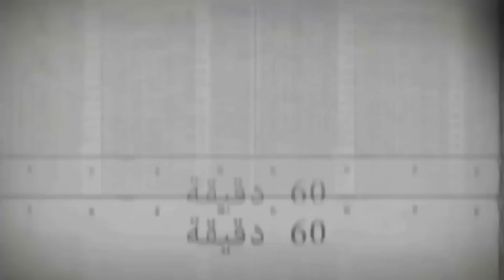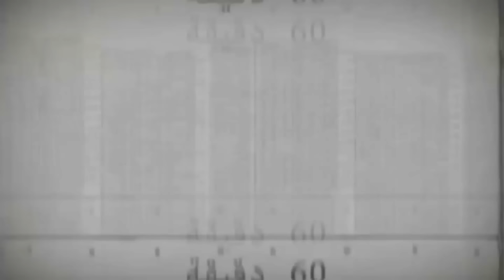الحلقة 74 # من برنامج ستون دقيقة مع ناصر قنديل 21 09 2018